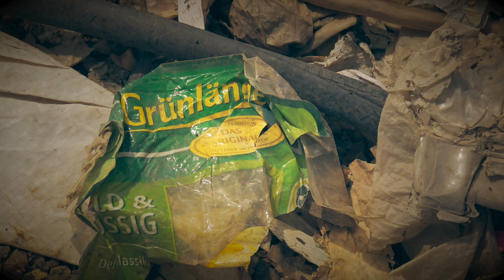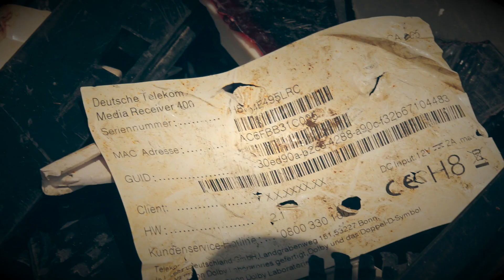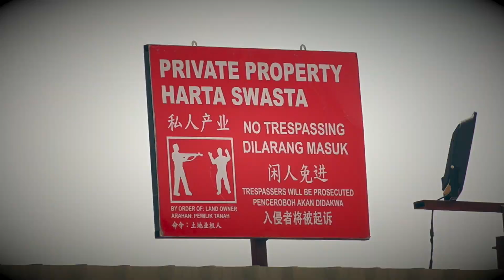BILD "Tatort Erde" Europe's Plastic in Malaysia September 2019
A shocking report I shot for the German "Bild" about the mountains of German and European plastic arriving illegally in Malaysia's Port Klang.